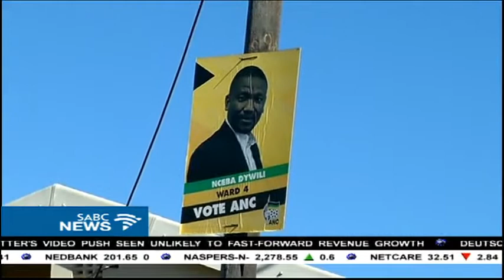Seven arrests over political killings: Nhleko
Professional assassins could have killed a number of politicians in the run-up to the local government poll. Police minister Nathi Nhleko was addressing the media on Wednesday. In the latest killing an election candidate was gunned down in Port Elizabeth last night.